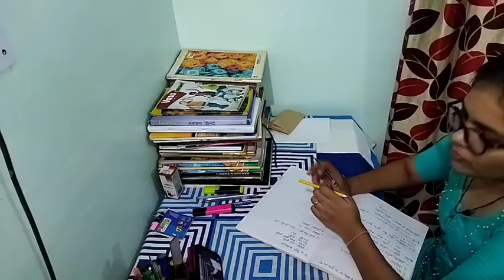प्राथमिक शिक्षक भर्ती परीक्षा की तैयारी शुरू 🎯 study motivation video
uptet update
Himani amazing world
Chandra institute Allahabad
vaishanavi kashish
Javed akhtar
2023
primary teacher vacancy in up allahabad
Uptet 2023
Sueprtet vaccancy news
Super tet
Ctet 2022
kvs recruitment

Queries solved:
study vlog,
banking study vlog,
10 hrs study vlog,
10 hr study timetable,
aspirants lifestyle
Chandra institute Allahabad
Chandra classes
super TET news today
supertech latest news
super TET Bharti
estate